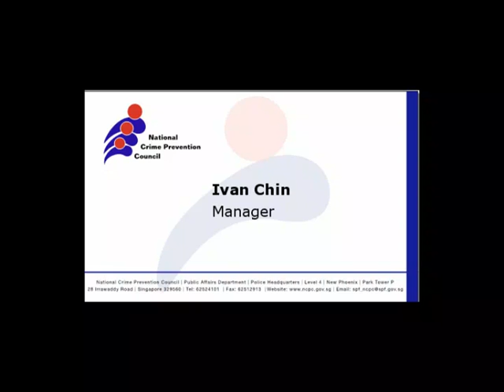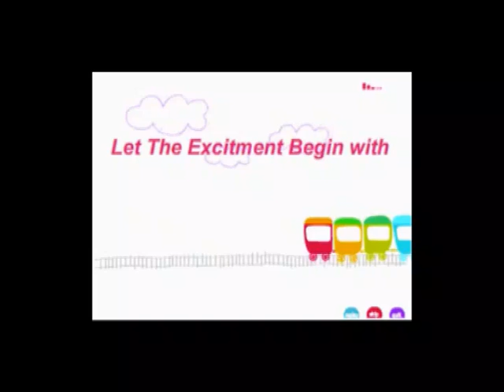Ernest's Show Reel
Hi! Take a look at my Show Reel!